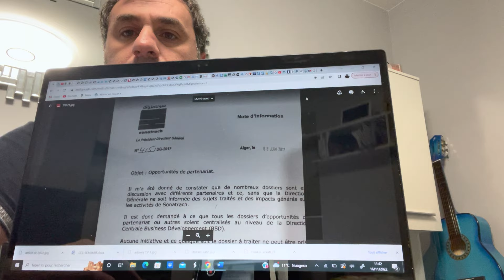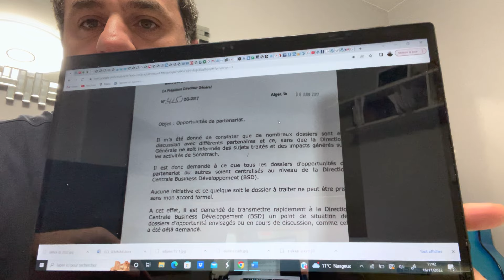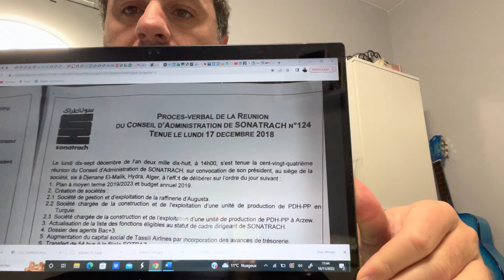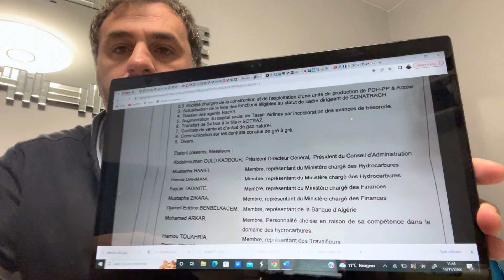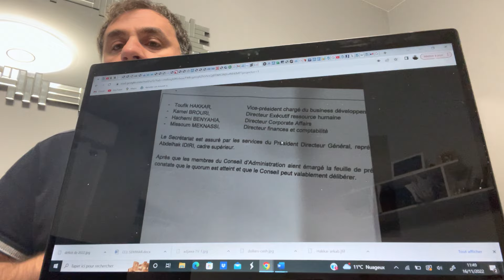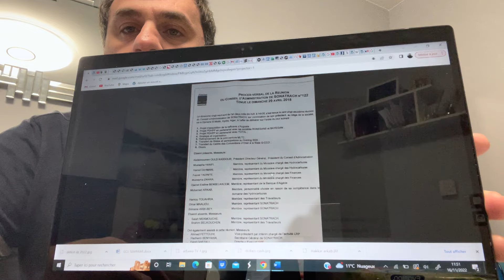Document exclusif. Scandaleuse impunité offerte par la Justice au PDG de Sonatrach et ses complices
Live d’Algérie Part avec Abdou Semmar :  le pôle pénal et économique du tribunal de Sidi M'hamed (Alger) a condamné hier mardi 15 novembre l'ancien PDG de Sonatrach, Abdelmoumen Ould Keddour, à une peine de 15 ans de prison ferme, assortie d'une amende d'un (1) million de dinars dans une affaire de corruption liée à l'acquisition de la raffinerie d'Augusta.

Dans la même affaire, son fils Nassim Ould Keddour a été condamné à une peine de 10 ans de prison ferme, assortie d'une amende de trois (3) millions de dinars avec confirmation du mandat d'arrêt international émis à son encontre, alors que l'épouse d'Abdelmoumen Ould Keddour, Anissa Ouabdessalam a écopé d'une peine de deux ans de prison ferme et d'une amende de deux (2) millions de dinars. Deux peines de 3 et 7 ans de prison ferme ont été prononcées contre deux accusés, alors qu'un autre accusé a été acquitté.

Nous avons obtenu au cours de nos investigations et nous avons trouvé un document qui démontre l'implication dans ce scandales et plusieurs autres marchés ou contrats controversés de Sonatrach de plusieurs hauts responsables qui ont été épargnés et sciemment protégés par les autorités algériennes pour empêcher toute inculpation à leur encontre alors qu'ils avaient participé à toutes les décisions dans les passations illicites de ces marchés onéreux dans le secteur du pétrole et du gaz en Algérie. A la tête de ces personnalités ayant bénéficié de cette impunité, nous retrouvons l'actuel PDG de Sonatrach, Toufik Hakkar, et plusieurs de ses actuels collaborateurs. Nos révélations.